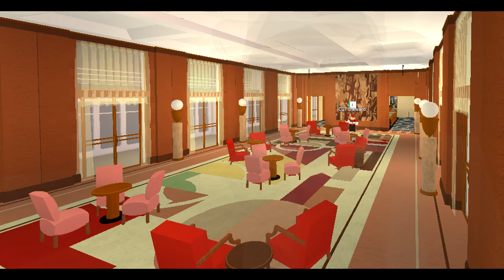Amazing ROBLOX Ship - The New S.S. Claridon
A very impressive ROBLOX creation by Meshception, the S.S. Claridon is not only great in size but in detail as well, emulating the grand ocean liners of the past. The original Claridon is tiny compared to the revamped ship, which is so large you cannot fit the whole thing into your screen. To explore this great ship for yourself join the ROBLOX group CGT. Music: Rhapsody in Blue - George Gershwin.